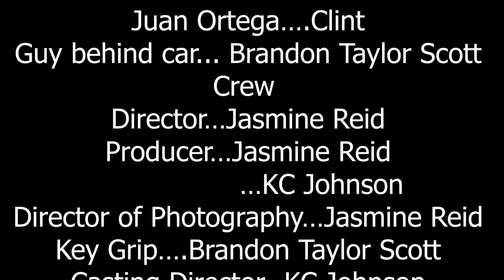The Letter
Liza thought she lost Clint a year ago... thought being the key word
Nicole Crates. Liza
Juan Ortega...Clint
Written and DIrected by Jasmine Reid

My gear:
Vlogging Camera
Oylmpus TG-5 Waterproof point and shoot
Tripod:
Joby Gorilla Tripod
Camera:
Sound Recoder:
Mic:
TAKSTAR SGC-598 Interview Microphone for Nikon/Canon Camera/DV Camcorder